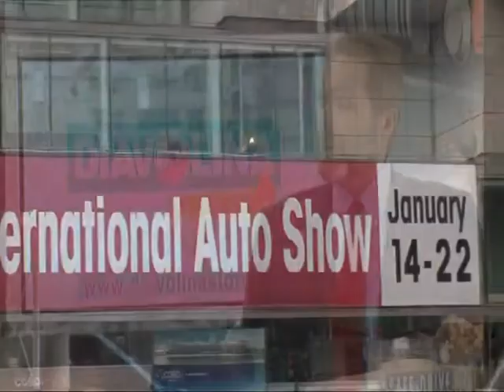Paolo Artemi, Giornalista Corriere della Sera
Sabato 28 gennaio, alle ore 22.30, sull'emittente televisiva nazionale Odeon andrà in onda la puntata numero 229 di Safe-Drive "Guida ai Motori", presentata da Valeria Bocca e condotta da Massimo Arduini.

Superato il traguardo di 14milioni e 800mila vetture vendute in U.S.A. nel 2011, la recente edizione del Salone Internazionale di Detroit non poteva che svolgersi in un'atmosfera di grande ottimismo. Tante le novità proposte tra gli stand della kermesse dove, a fianco delle aziende leader del mercato statunitense come Ford e General Motors, grande interesse era rivolto ai marchi del Gruppo Fiat e alla nuova Dodge Dart. Riflettori puntati anche sulle aziende europee, che hanno portato al debutto mondiale esemplari di razza. Tra questi: Volkswagen E-Bugster, Mini Roadster e Smart for-us.